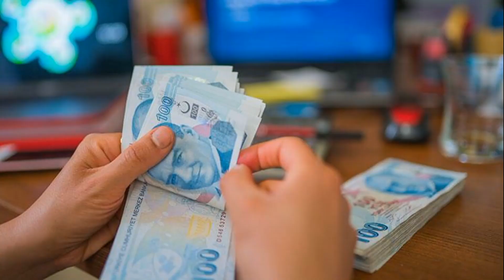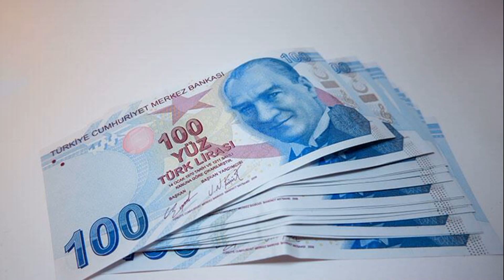SGK'DAN EMEKLİ İNTİBAK AÇIKLAMASI SON DAKİKA